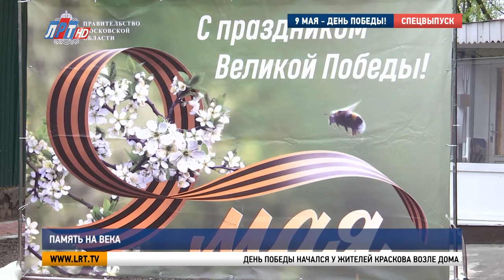Память на века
Память о ветеране Великой Отечественной войны Георгие Новикове будет жить в воспоминаниях людей, которые знали этого жизнерадостного и доброго человека, в его песнях, которые он любил исполнять на праздничных концертах, в его большой и дружной семье. Имя летчика – истребителя теперь увековечено и на фасаде дома, где он прожил последние 11 лет своей жизни. На торжественном открытии мемориальной таблички побывали мои коллеги.

День Победы начался у жителей Краскова возле дома 20/1 по улице 2-ая Заводская. Именно здесь жил председатель Совета ветеранов поселка Георгий Иванович Новиков. Этот пост он занимал 16 лет, служил своему делу верой и правдой.

Ирина Левичева, внучка Георгия Новикова:
«Дед никогда не рассказывал об этих ужасах военных. Но, при этом, он всегда проводил работу как с нами, так и в школе, воспитывал патриотический дух. Мы выросли на том, что Родину надо любить, что надо быть благодарным своим корням, для того, чтобы дать старт будущим поколениям».

Георгия Ивановича хорошо знает не только его семья. Имя летчика-истребителя первого класса, почетного ветерана Подмосковья  всегда было и остается на слуху.

Владимир Ружицкий, глава г.о. Люберцы:
«Все, кто так или иначе общался с Георгием Ивановичем, он получал удовольствие от общения, веру в хорошее, доброе. Я никогда не видел Георгия Ивановича в унынии. У него всегда на любые вопросы были ответы, на любые проблемы – решения».

Дмитрий Дениско, депутат Московской областной думы:
«Георгия Ивановича мы все помним, все его любили, все отмечали его позитивный настрой, настрой на жизнь».

Юрий Орехов, председатель Совета ветеранов г.о. Люберцы:
«В авиации существует такое негласное поверье: летчики не умирают, они улетают на небо и оттуда наблюдают за нами».

Теперь он будет наблюдать не только с небес, но и с памятной таблички, установленной на фасаде дома. Право открыть мемориальную доску предоставили главе городского округа Люберцы Владимиру Ружицкому и сыну героя-фронтовика – Владимиру Новикову.

Владимир Новиков, сын Георгия Новикова:
«Я хочу поблагодарить администрацию города, Совет ветеранов за ту память, которую они хранят и будут хранить о моем отце».

Во время возложения цветов к памятной доске, прозвучала одна из любимых песен Георгия Новикова. Знакомые и близкие ветерана вновь услышали «Золотой голос Красково».